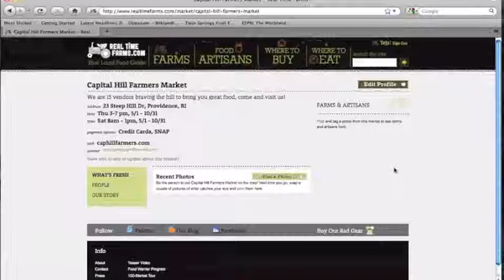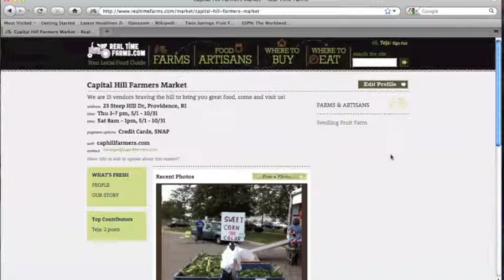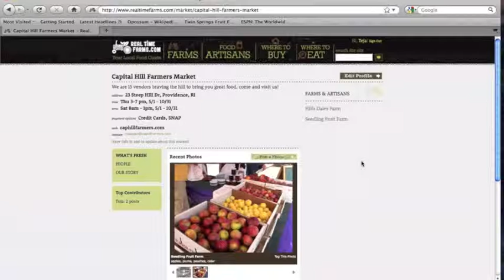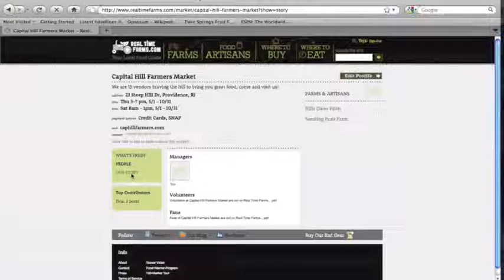Market Reason 2 Video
Market Video 2